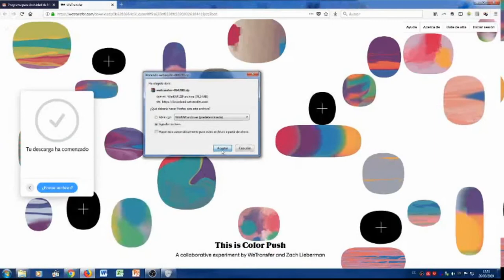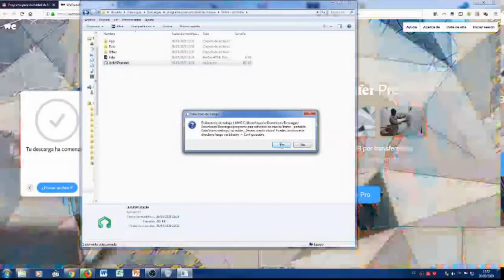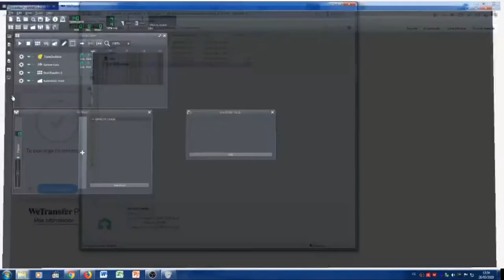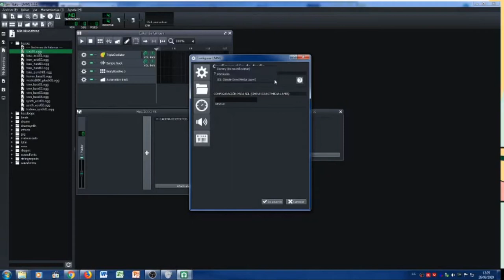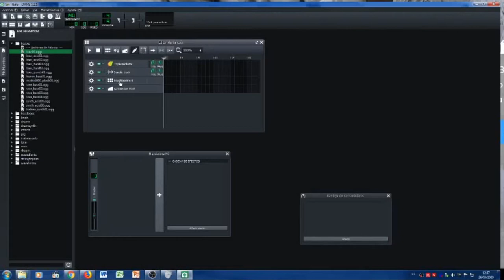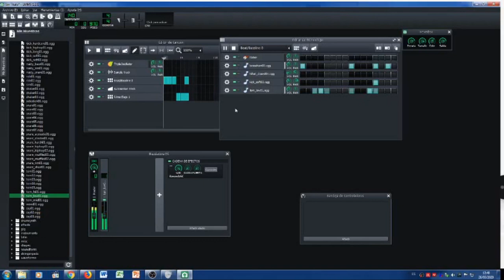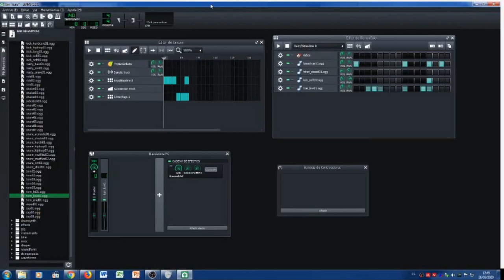Tutorial LMMS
En este tutorial os explico cómo realizar la actividad con el programa LMMS que hemos propuesto para la asignatura de música.